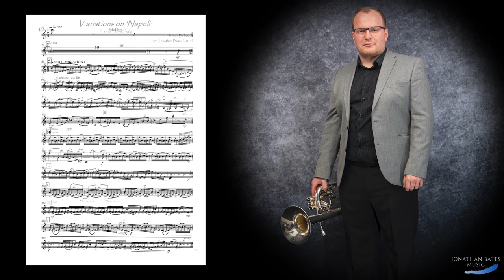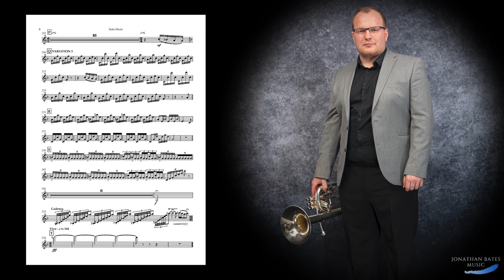Variations on Napoli (Tenor Horn Solo - Jonathan Bates)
'Variations on Napoli' is inspired by Allen Vizzutti's showpiece 'Carnival of Venus'. Allen composed that work for himself to perform as a virtuoso showpiece based around the globally popular air & variations solo 'The Carnival of Venice'.

This solo follows similar guidelines, being pased upon another incredibly well-known 'air varie' in Herman Bellstedt's 'Napoli', but also making the variations on the theme even more berserk and complex than in the original.